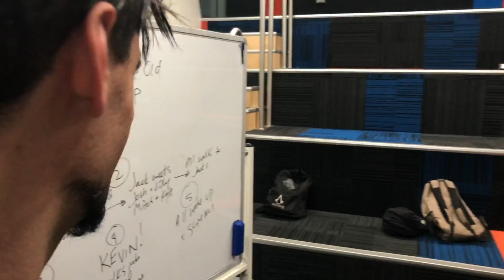Classrooms Don’t Need To Be Boring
If you’re a music teacher, try and keep things interesting in the classroom by using some creative / organic methods. Thanks to a story from one of our students about Kevin the ghost, myself and Dani Stratford were able to incorporate simple hand drumming techniques into a fun interactive musical story with the Music For Life class at NASC. Big thanks to everyone in the class for participating enthusiastically!